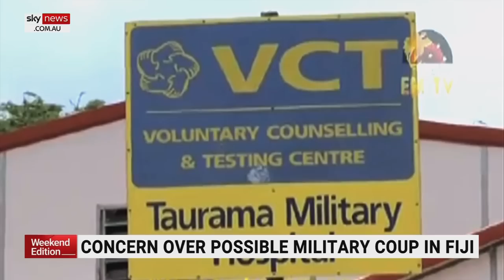Fears of military coup in Fiji after leader refuses to concede defeat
The Pacific nation of Fiji is tonight on a knife edge as concerns grow over a potential military coup.

The current Prime Minister is refusing to concede defeat after last week's elections.